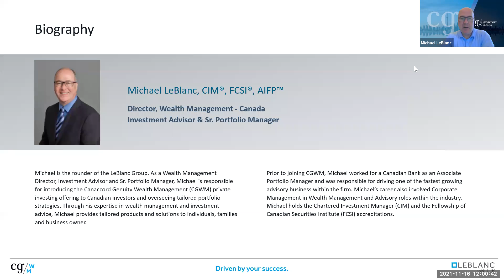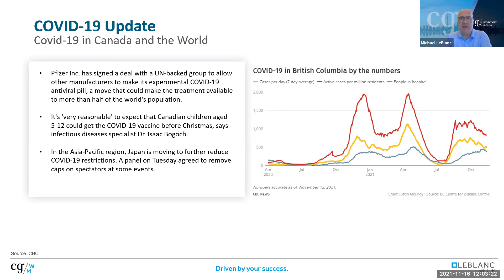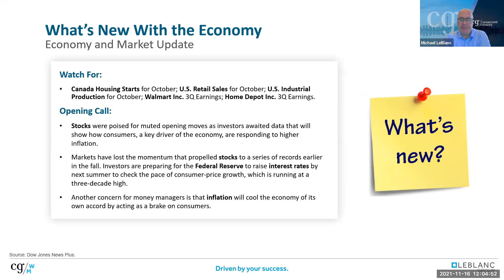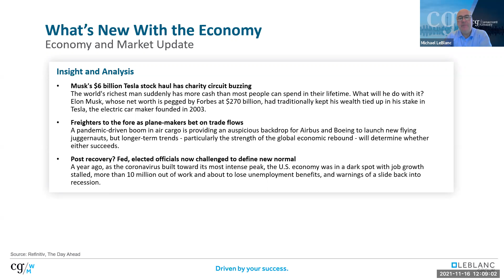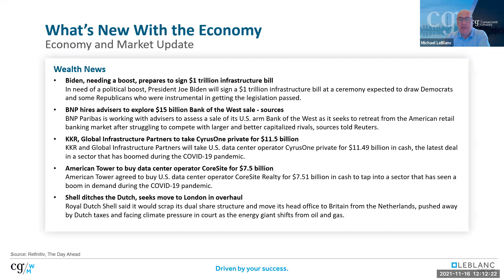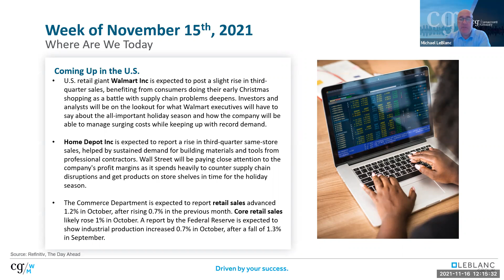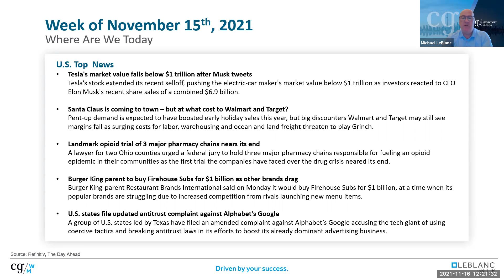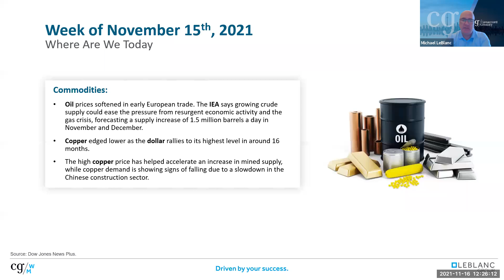Next Week Today - November 16th, 2021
In this webinar, Michael LeBlanc will provide an update and overview of the latest stock market, financial, and business news.